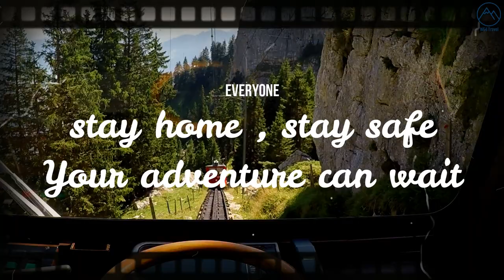【Switzerland 瑞士🇨🇭】Mt. Pilatus | Golden Round Trip | Luzern | 瑞士 皮拉圖斯山 | 琉森的「家山」| 金色環遊｜ 慢電視 ｜(中文字幕)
The Golden round trip takes you to the most spectacular spots on the Pilatus and to the summit by boat, cogwheel railway, aerial cableway and Panorama Gondolas.

Skip the shaky part at 6:10 ... Sit tight...It will be an awesome ride
The Complete Golden Round Trip of Mt. Pilatus can be separated into three experiences:
0:45 Luzern to Alpnachstad - by Boat
1:40 Alpnachstad to Mt. Pilatus by Cogwheel Rail
14:05 Mt. Pilatus to Kriens by Aerial Cableway and Panorama Got

Stay Safe Everyone! We can get thought it.
All the video materials on this channel are original and recorded by myself on location. Any copy, reproduction or republication of all or part of this video/audio is prohibited.